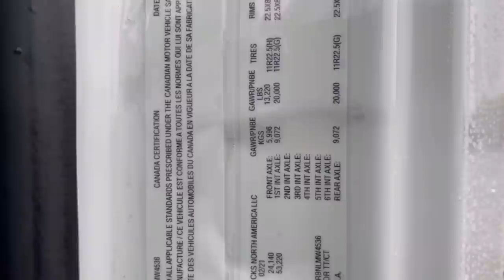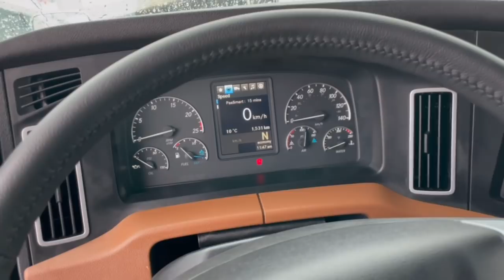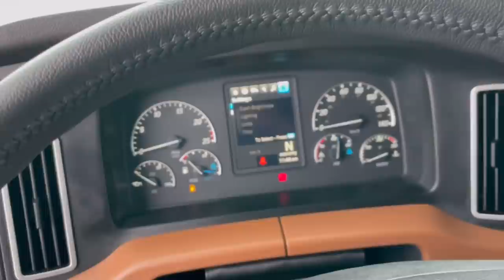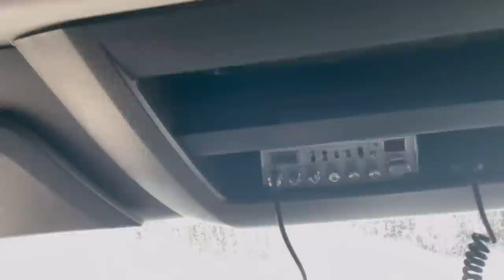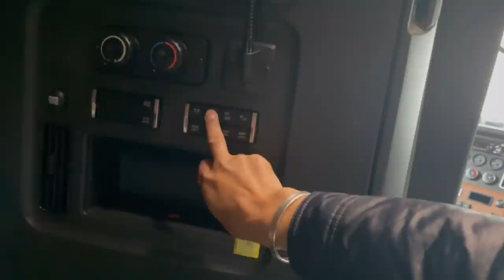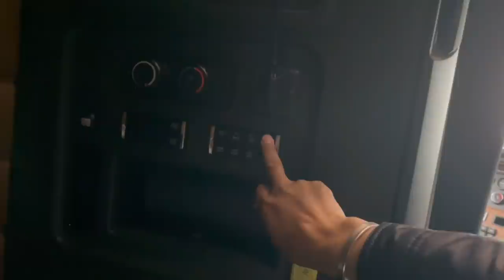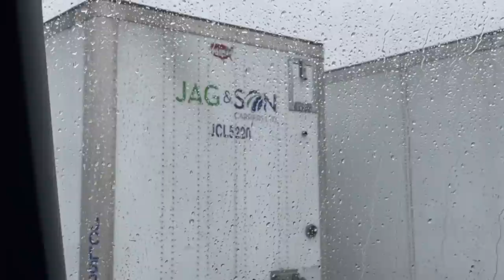Canada Truck life | freightliner cascadia digital interior 2022 model | Punjabi Vlog